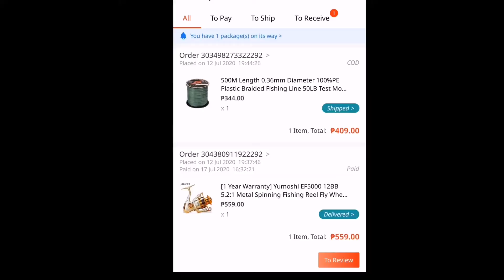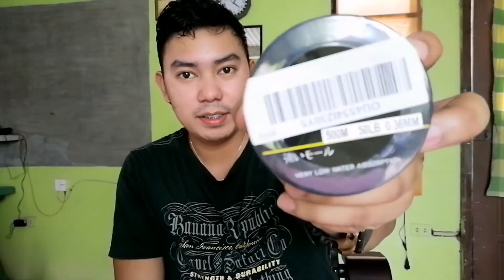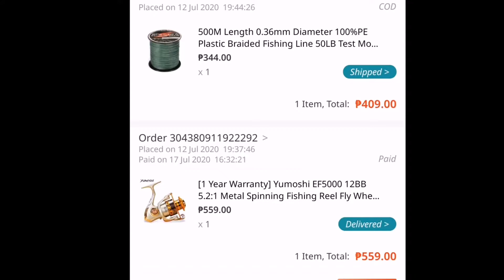Unboxing yumoshi EF 5000 and spectra braid